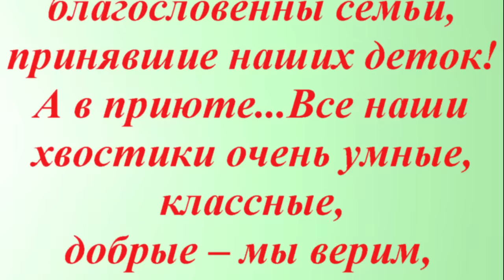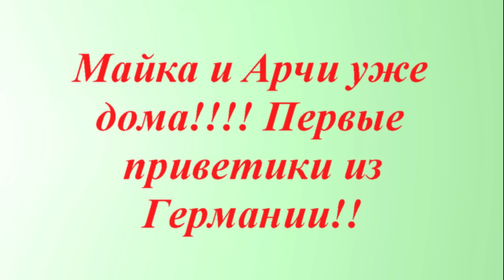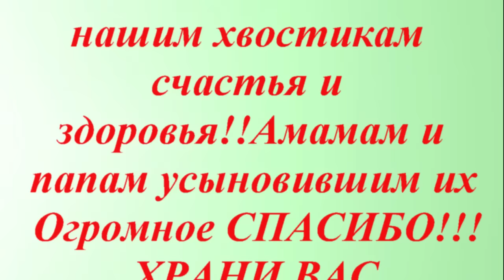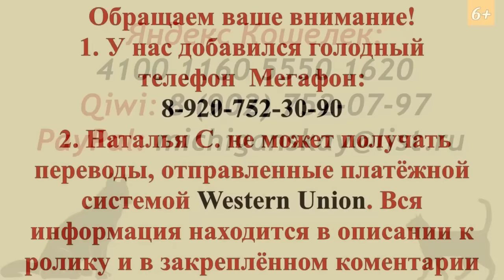Бездомные собаки запомнят этот день Что дальше?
собака в дар собака едет домой
Your donation today means extending the life of the our animal tomorrow.
Здравствуйте, друзья!
Если Вы еще только собираетесь завести собаку или кошку, то...
НЕ покупайте себе живую игрушку, взяв животное из приюта, Вы спасаете Жизнь...
Для каждого спасённого нами  важно одно - ему нужен дом, семья!

Сегодня мы делимся с  Вами теплом и добром.   Все эти дети уже Дома!
Спасибо огромное от их нежных и настрадавшихся сердец
за помощь и  участие в их судьбах, дорогие наши!
Вы помогли их спасти и вылечить. Помогли обрести любовь и надежду!
Они больше никогда не будут одиноки!
Пусть Будут благословенны семьи, принявшие наших деток!

А в приюте...Все наши хвостики очень умные, классные,
добрые – мы верим, совсем скоро они найдут своих Мам и Пап)))!
Нам очень тяжело, ресурсов крайне мало,
цены на все растут дикими темпами…((
Но мы продолжим бороться! Нам НЕЛЬЗЯ сдаваться!)
Помочь приютским животным - доброе, благородное дело.

Наши реквизиты:
Карты Сбербанка
Visa: 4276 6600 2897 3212
Visa: 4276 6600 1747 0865
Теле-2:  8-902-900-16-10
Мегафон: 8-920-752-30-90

Мы проверили новую систему, деньги доходят отлично и без проблем:
1.Регистрация несложная, нужны телефон и почта. Полученный на телефон код ввести в нужное поле.
2.Чтобы  Правильно завершить Регистрацию, дождитесь прихода подтверждающего письма на  ВАШУ почту И ПРОЙДИТЕ по ссылке.
3. После подтверждения на почте - первый  денежный перевод
Данные получателя: MARIYA SEMYASHKINA
карты Сбербанка

Наталья С. не может получать переводы,отправленные этой платёжной системой.Пожалуйста, отправляйте Вашу помощь на имя нашего волонтёра Виталины Горбуновой.: Gorbunova Vitalina Dmitrievna, Efremov 301840, Tula region, Russia

АВТОПЛАТЁЖ!!!

Подключить услугу «Автоплатеж» можно несколькими способами:
1. Через сайт Сбербанка.
2. Через банкомат.
3. В отделении банка.
4. Через «Мобильный банк»